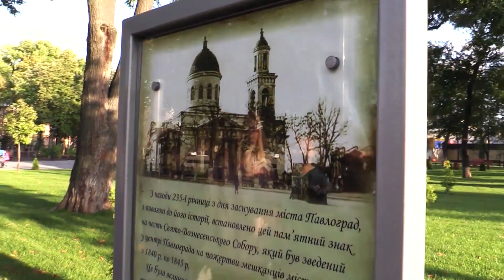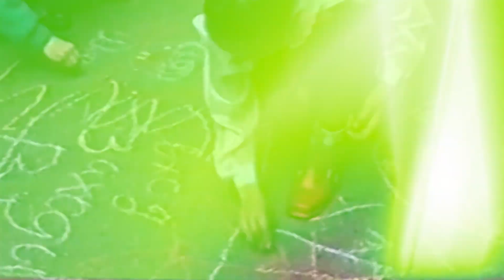Місто мого серця - Павлоград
Студийцы ""Юнион-TV" в Павлограде стали призерами конкурса «Родной город в объективе».